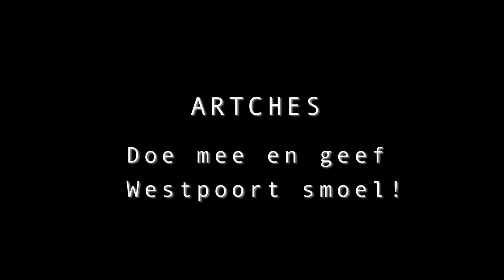Street Art Museum Amsterdam, The trailer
Sloterdijk, Westpoort, Amsterdam